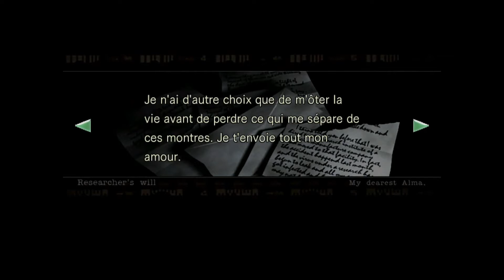Une histoire de phobie - Resident Evil Remake - Episode 3 (FR)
Film d'horreur le plus terrifiant : Bee movie, et même pas besoin d'être apiphobe pour le coup.